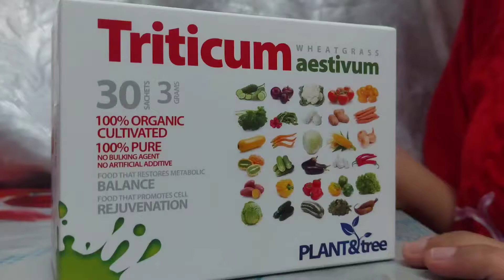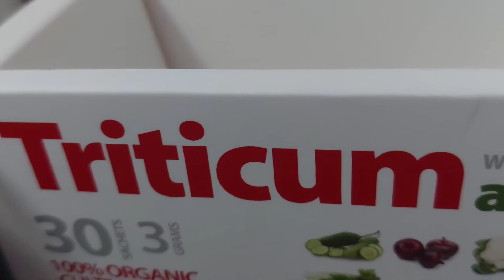Triticum Aestivum Wheatgrass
makanan sbb acne breakout
bila ada skin problem
kena tukar suplemen dan juga skincare
wheatgrass ni one of the rutin lah 😉
kalau cleanser kita pakai tidact , dan vege clear .
camtu 😀